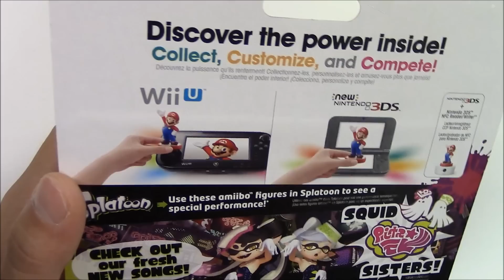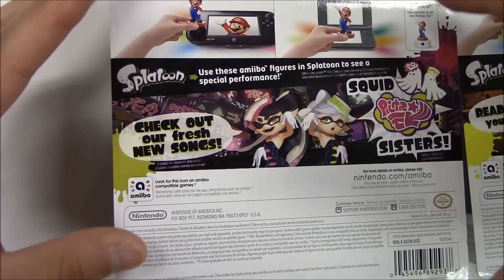Splatoon Squid Sister Callie & Marie Amiibo Unboxing !!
Look forward for more Unboxings!

If you'd like to purchase the amiibo for yourself~ You can pick it up through this site.

We've teamed up with Lootcrate!
- pick your crate and at checkout be sure to include the code: POPNGAMES